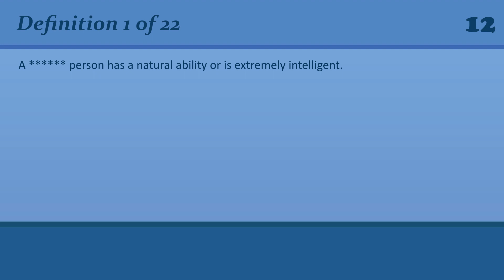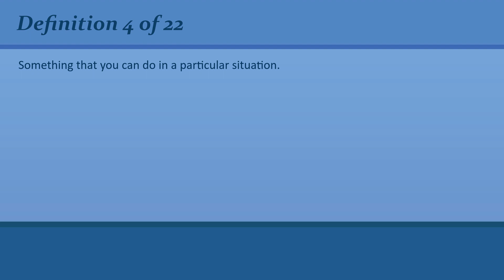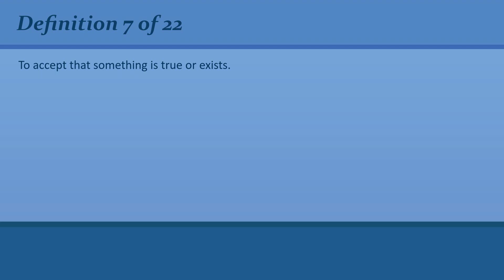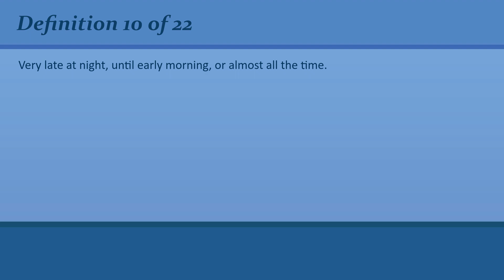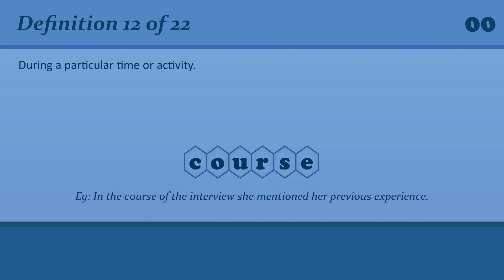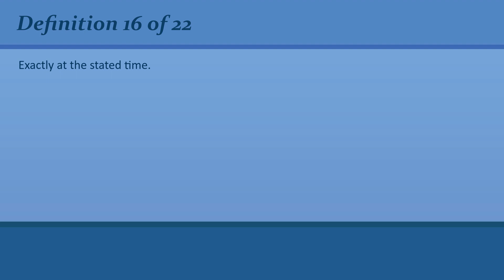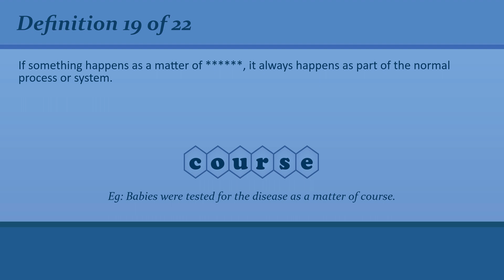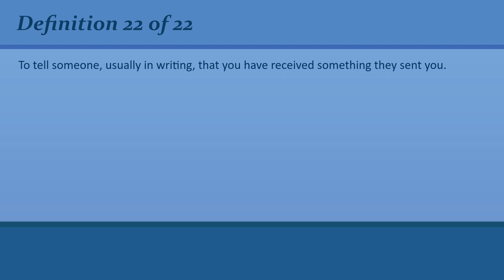Revisiting English Vocabulary: Refreshing Your C1 Level Knowledge #52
• 00:00 Introduction
• 00:21 # 1 - Definition
• 00:44 # 1 - Answer
• 00:53 # 2 - Definition
• 01:13 # 2 - Answer
• 01:24 # 3 - Definition
• 01:47 # 3 - Answer
• 02:00 # 4 - Definition
• 02:22 # 4 - Answer
• 02:34 # 5 - Definition
• 02:59 # 5 - Answer
• 03:10 # 6 - Definition
• 03:31 # 6 - Answer
• 03:41 # 7 - Definition
• 04:03 # 7 - Answer
• 04:13 # 8 - Definition
• 04:34 # 8 - Answer
• 04:44 # 9 - Definition
• 05:09 # 9 - Answer
• 05:23 # 10 - Definition
• 05:47 # 10 - Answer
• 05:59 # 11 - Definition
• 06:21 # 11 - Answer
• 06:31 # 12 - Definition
• 06:52 # 12 - Answer
• 07:05 # 13 - Definition
• 07:25 # 13 - Answer
• 07:37 # 14 - Definition
• 07:57 # 14 - Answer
• 08:08 # 15 - Definition
• 08:30 # 15 - Answer
• 08:39 # 16 - Definition
• 08:59 # 16 - Answer
• 09:11 # 17 - Definition
• 09:35 # 17 - Answer
• 09:48 # 18 - Definition
• 10:10 # 18 - Answer
• 10:20 # 19 - Definition
• 10:45 # 19 - Answer
• 10:57 # 20 - Definition
• 11:20 # 20 - Answer
• 11:30 # 21 - Definition
• 11:52 # 21 - Answer
• 12:02 # 22 - Definition
• 12:27 # 22 - Answer